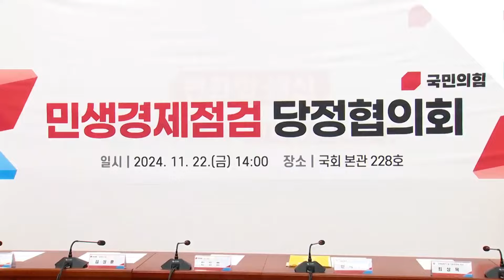"민생문제 함께 해결"민생경제점검 당정협의회_2024. 11. 22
"민생문제 함께 해결"민생경제점검 당정협의회

국민의힘은 22일 국회 본관에서 정부와 함께 민생경제점검 당정협의회를 개최했다. 이날 국민의힘과 정부는 민생문제를 최우선으로 하는 해결방안에 힘을 모으겠다고 밝혔다.